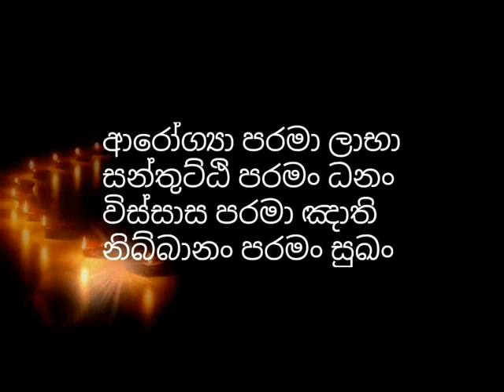මස් මාලු සහ වෙජිටේරියන් ක්‍රමය ගන භික්ශුවක් හෙලිකරයි-3 කොටස​-walallawita mudithawansha thero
වළල්ලාවිට මුදිතවංශ හිමි